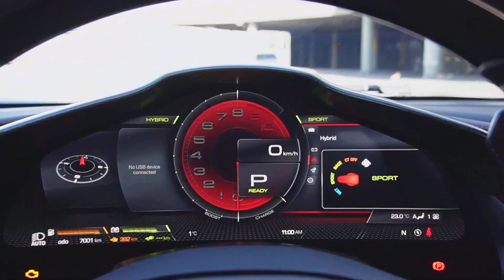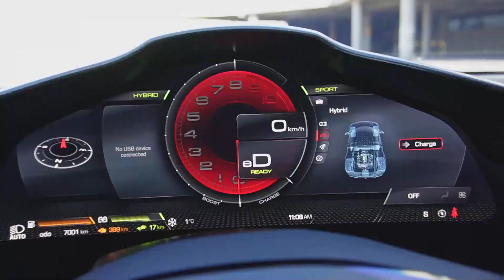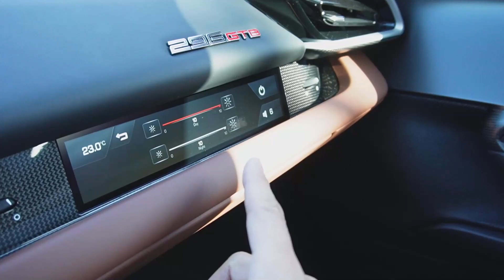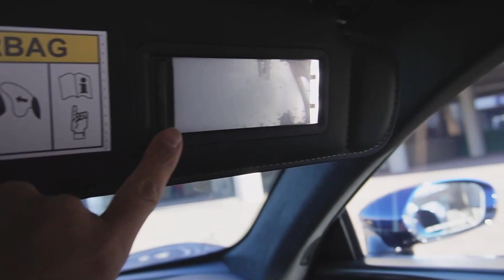한번타보면 꿈에나오는 페라리 296GTB 시승기, Ferrari 296GTB test drive, review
*본 콘텐츠는 페라리 FMK 로 부터 시승기회를 제공받았습니다*

120도 6기통엔진과 PHEV 페라리가 있냐구요?
물론입니다 바로 296GTB

출중한 달리기의 슈퍼카를 타면서도 항상 두자리수 이상의 연비를 유지할 수 있다는게 현실에서 확인되더군요

슈퍼스포츠카 인데 도심주행에 어쩌면 그렇게도 편할 수 있는건지...

단점은 한번만 경험하게되면 꿈에 등장해서 한동안 괴로울 수 있습니다ㅋ

감사합니다.

V6 120도 터보
2,992cc
663ps
75.4kg.m
8speed F1 DCT
7.45kWh
167ps
순수전기 25km
eDrive 135km/h
total 830ps
RWD
11.7km/l
-도심 10.6
-고속 13.5
전장 4,565mm
전폭 1,958mm
전고 1,187mm
축거 2,600mm
1,470kg(건조중량)

차량가격: 4억1,500만원